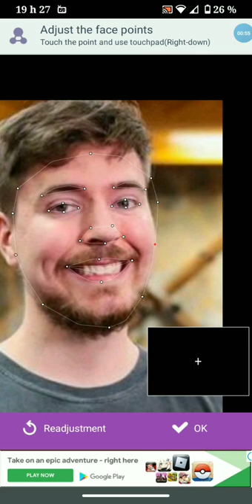Mrbeast as a cat